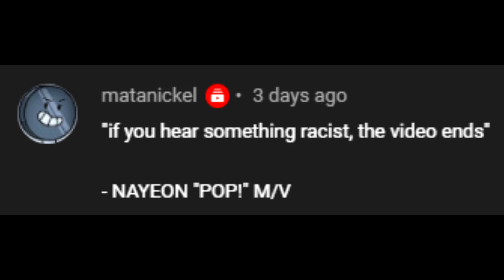If I hear something racist, the video ends - Nayeon "POP!" M/V